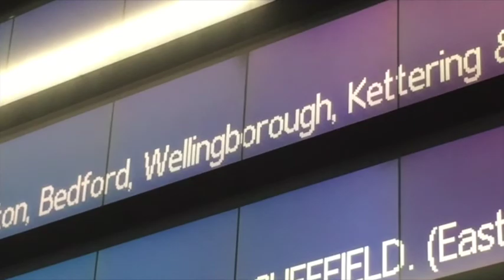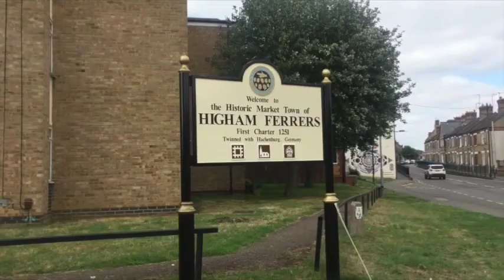Part 7 - Higham Ferrers 1/1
Music: 'This is for you' written and recorded by Ben Brady & I (featuring Fred on vocals).